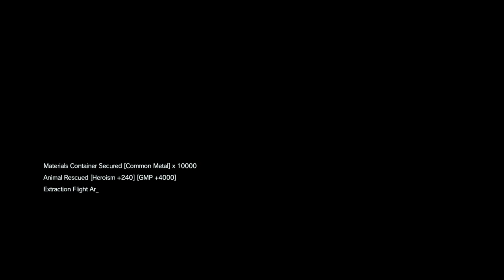METAL GEAR SOLID V THE DEFINITIVE EXPERIENCE Mission 4 C2W (UCP Camo Edition)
Boss, information warfare is more than just intel gathering. It also means disrupting enemy communications. Your mission is to punch a hole in the comms network between the Soviet outposts. That'll cut off their means to call in reinforcements.

Big Boss takes on Mission 4: C2W on HARD MODE wearing the dreaded UCP Camo that only successfully blends in with couch upholstery.